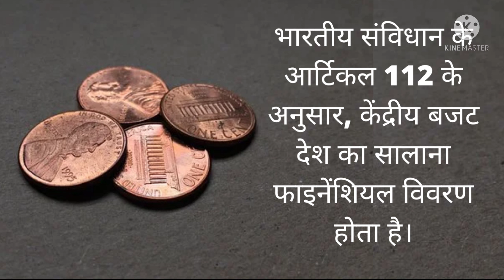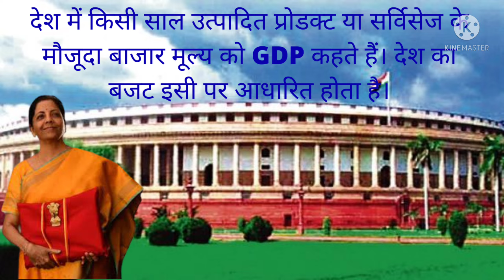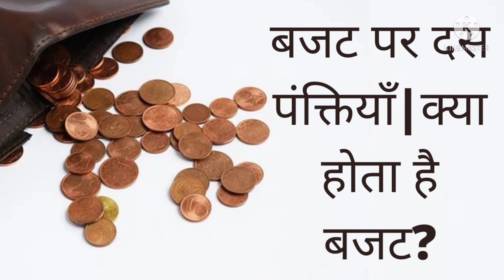बजट पर 10 पंक्तियाँ / बजट पर दस पंक्तियाँ / Essay on Budget in Hindi/Budgetessay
We are sharing 10 lines on Budget / 10 lines on Budget in Hindi. I hope this will helpful for you. If you have any suggestion please comment us.

10 Lines on Budget in Hindi/बजट पर 10 पंक्तियाँ / बजट पर दस पंक्तियाँ / Essay on Budget in Hindi/Budgetessay/बजट

बजट पर दस पंक्तियाँ /क्या होता है बजट, कैसे बनता है; क्यों होता है देश के लिए जरूरी?
किसी वर्ष के लिए केंद्र सरकार के वित्तीय विवरण को केंद्रीय बजट कहते हैं।
सरकार को हर वित्त वर्ष की शुरुआत में बजट पेश करना होता है।
भारतीय संविधान के आर्टिकल 112 के अनुसार, केंद्रीय बजट देश का सालाना फाइनेंशियल विवरण होता है।
सरकार बजट के जरिए विशेष वित्तीय वर्ष के लिए अपनी अनुमानित कमाई और खर्च का विवरण पेश करती है।
भारत में वित्त वर्ष का पीरियड 1 अप्रैल से 31 मार्च तक होता है। देश का केंद्रीय बजट इसी अवधि के लिए पेश किया जाता है।
देश में किसी साल उत्पादित प्रोडक्ट या सर्विसेज के मौजूदा बाजार मूल्य को GDP कहते हैं। देश का बजट इसी पर आधारित होता है।
बजट बनाने की तैयारी करीब 6 महीने पहले, यानी आमतौर पर सिंतबर में ही शुरू हो जाती है।
2020 से ही देश में पेपरलेस बजट पेश किया जा रहा है। वित्त मंत्री निर्मला सीतारमण 2020, 2021 और 2022 में भी पेपरलेस बजट पेश कर चुकी हैं।
बजट पेश होने के बाद इसे संसद के दोनों सदनों, यानी लोकसभा और राज्यसभा, से पास कराना जरूरी होता है। दोनों सदनों से पास होने के बाद बजट आगामी वित्त वर्ष के पहले दिन, यानी 1 अप्रैल, से लागू हो जाता है।
बजट दस्तावेज लीक न होने पाए इसके लिए इसमें यूज होने वाले सभी कंम्प्यूटरों को दूसरे नेटवर्क से डीलिंक कर दिया जाता है।
केंद्रीय बजट किसी खास वर्ष के लिए सरकार की कमाई और खर्च का अनुमानित विवरण होता है।
सरकार का आम बजट उसकी कमाई और खर्च का ब्योरा होता है।
बजट बनाने और इसे पेश करने से पहले कई इंडस्ट्री ऑर्गनाइजेशन और इंडस्ट्री के जानकारों से भी वित्त मंत्री चर्चा करती हैं।